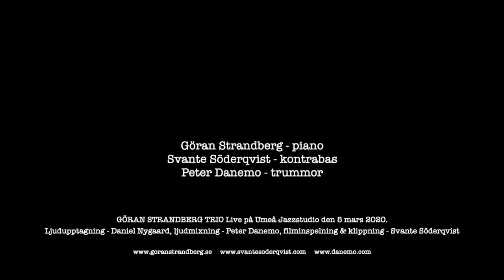Göran Strandberg Trio - Little Rootie Tootie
Live, Umeå Jazzstudio 5 mars 2020

Göran Strandberg - piano
Svante Söderqvist - kontrabas
Peter Danemo - trummor